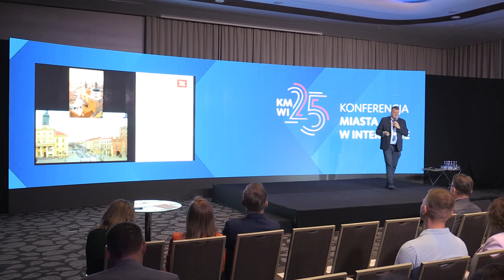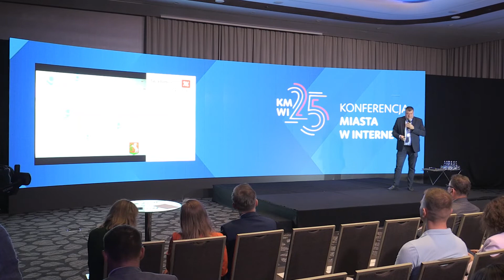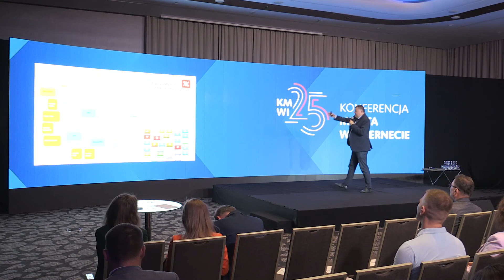Pierwsza Sesja Plenarna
Centralizacja czy dekoncentracja? O potrzebie nowego modelu e-usług publicznych w ćwierćwiecze cyfrowego państwa. Sesja 25 Konferencji „Miasta w Internecie”, zorganizowana w Warszawie w dn. 22 czerwca 2022 r.